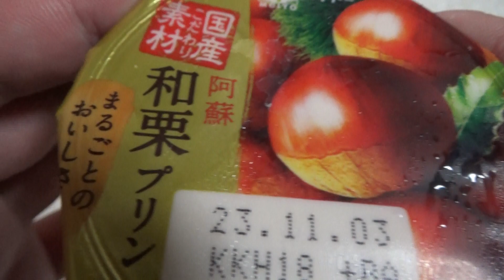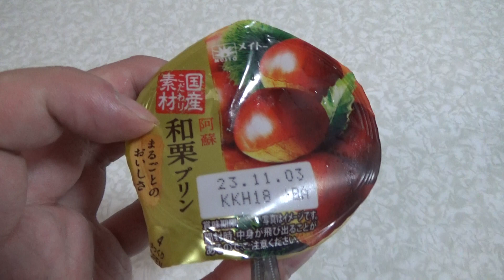メイトーの阿蘇和栗プリンを食べてみました。I tried Meito's Aso Japanese Chestnut Pudding.